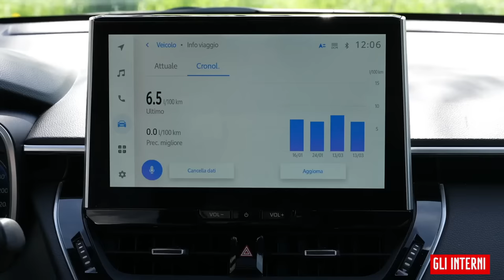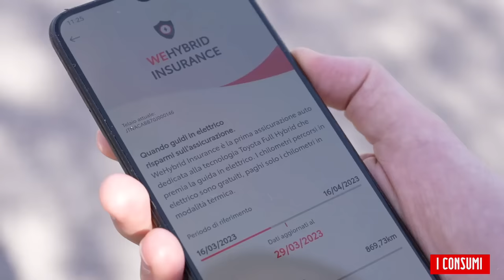Toyota Corolla Cross: alla guida del Suv ibrido a trazione integrale | PROVA AUTO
Toyota si è inserita nel competitivo mercato dei Suv di segmento C con la Corolla Cross. Lunga 4.460 mm, come gran parte della gamma del marchio giapponese è disponibile solo con motore full hybrid. Il 2.0 quattro cilindri aspirato è abbinato a un'unità elettrica ed eroga complessivamente 197 Cv, sufficienti per muovere senza sforzo le oltre due tonnellate dell'auto. La trazione integrale aiuta in condizioni di minore aderenza o nel fuoristrada leggero, anche se l'ambiente ideale di quest'auto è la città. Qui è possibile sfruttare al massimo la parte elettrica e consumare pochissima benzina per gli spostamenti quotidiani. La media si attesta sempre intorno ai 18-20 km/l. Il prezzo parte da 37.300 euro, mentre la versione a trazione integrale in prova supera leggermente i 43 mila.